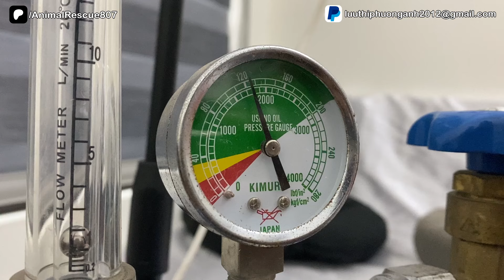Aggressive kitten is trying to protect its siblings, no signs of life, Lucky to have been saved!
🔔 Remember to turn on the bell so you don't miss any of my videos!

⭐ We are working on a project to make homes for poor abandoned dog, cat... Now that we've run out of food and medical expenses... , we know you're an animal lover from watching our video. We hope everyone can donate a small amount to support animals in need. Thanks everyone!
➡️ If you Donate $5 monthly, you will provide 169 dry meals annually!!!
➡️ If you Donate $25 monthly, you will provide 486 quality meals + Medicine!!!
➡️ If you Donate $50 monthly, you will provide 999 quality meals + vet supplies annually!!!
⭐️ I love animals very much, but some people are not economically viable, so animals in my area are often abandoned. So I created a team that specializes in finding and adopting animals that are homeless, without food, without shelter... Surely you are also an animal lover when watching this video of us. We all own a beloved animal, and we all understand the pain of an abandoned animal. We hope everyone can do a small part to support the animals in need.

Taking care of cute kittens.
cute kitten.
Adopt a homeless cat.
Build a shelter.
cat shelter.
funny kittens.
Playful cats.
Caring for growing cats.